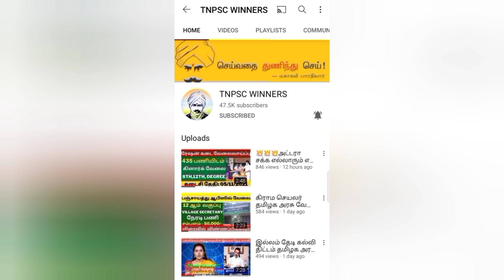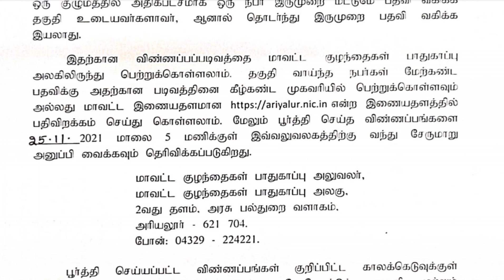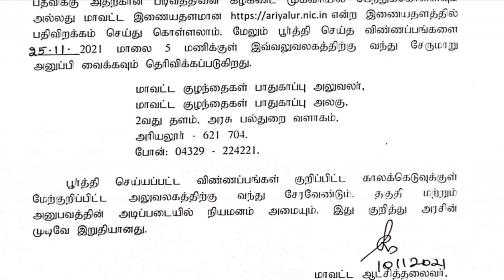💥🎯COLLECTOR OFFICE JOB கலெக்டர் ஆபிஸில் அசத்தல் அரசு வேலை | government jobs 2021 | TN govt jobs 2021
COLLECTOR OFFICE JOB கலெக்டர் ஆபிஸில் அசத்தல் வேலை | government jobs 2021 | arasuvelai 2021| TN govt jobs 2021

official notice